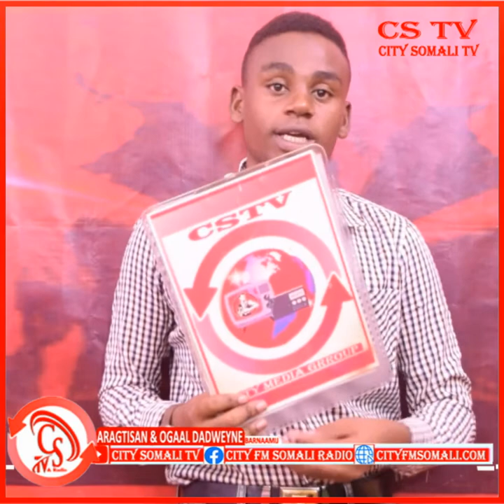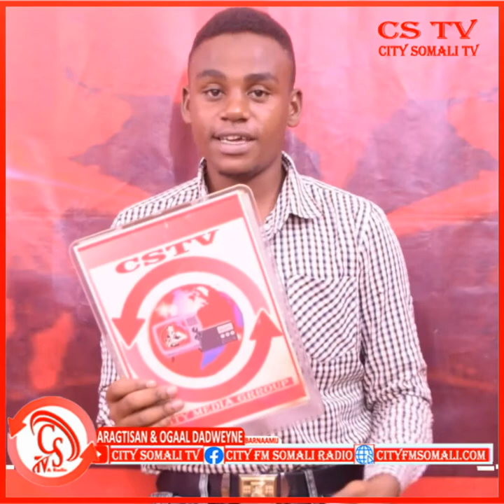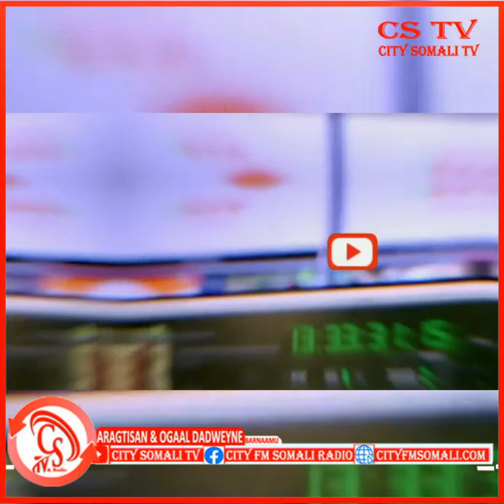aragragtisan ogaal dadweyne